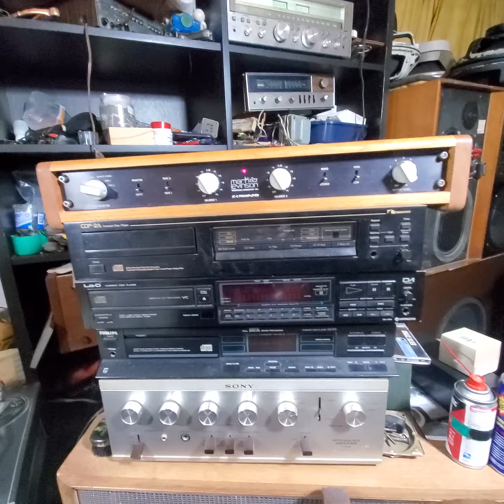CELESTION 332 SPEAKERS & MARK LEVINSON JC 2 PREAMPLIFIER & POWER SONY VINTAGE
wynton marsalis